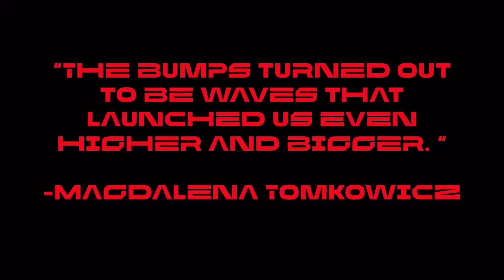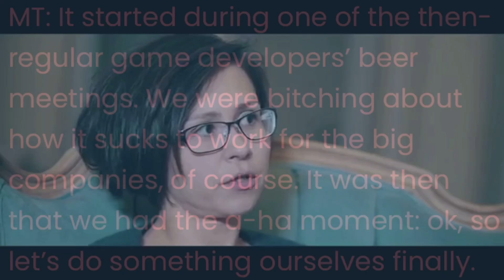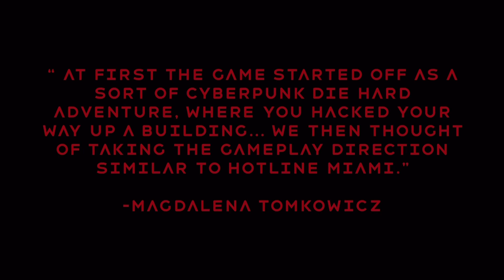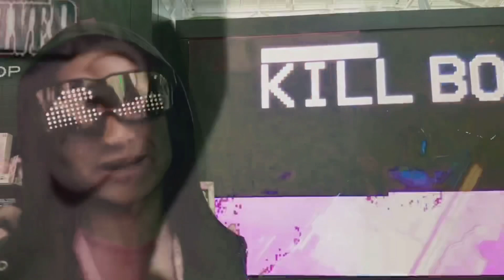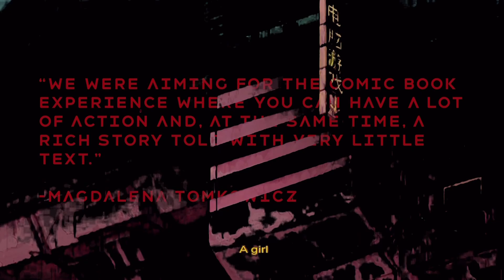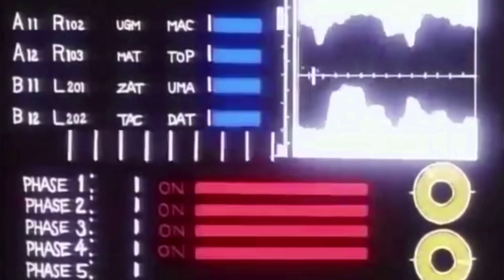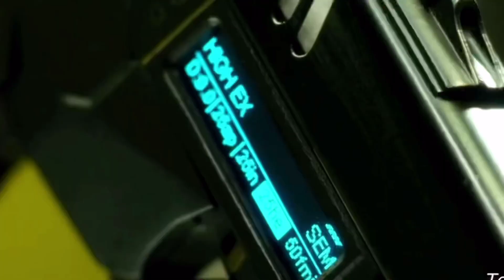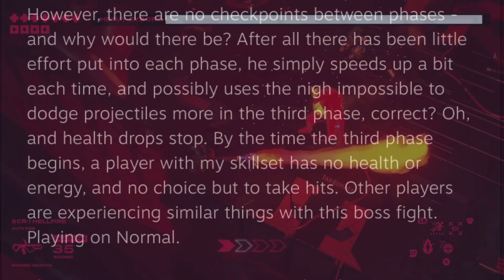The Document of Ruiner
Exploring the 2017 Reikon Games Run n Gun twin stick shooter, Ruiner (published by Devolver Digital). Looking close at its dev cycle,  aesthetics, inspirations and it’s place in the expansive cyberpunk universe.

INTRO - 00:00
OPENING - 02:22
REIKON RISING - 03:12
SZNEIDER CUT - 05:03
WORLD OF RUINER - 07:12
AUDIO AGGRESSION - 10:28
DREAD RED D.G.A.F. CYBERPUNK  - 12:39
RIP AND TEAR - 16:24
CONCLUSION - 20:33
ARTICLE RESOURCES

DREAD RED CYBERPUNK:
AKIRA
CYBERCITY OEDO
GENOCYBER
ANGEL COP
ROBOCOP
THE TERMINATOR
VIOLENCE JACK
FIST OF THE NORTH STAR
UPGRADE
DREDD
POSESSOR
MR. ROBOT
VIDEODROME
GHOST IN THE SHELL
SPECIAL THANKS
Josh Kelly
Davey Cadaver
Decoy Octopus
Primer

SPECIAL CONTRIBUTIONS
James T Keegan
Harlem Kenway
External Gazer
Ethnic Coleslaw
SD Job
Mister Kitano
CaliGrown213
BGM

FLIPPSIDE - Crystal Castles type beat
Sidewalks and Skeletons - Disappear
Mac Quayle - f_Society
HARDCORE HENRY OST - 1 v 100
Zamilska - Rise
Zamilska - Duel 35
Dredd OST - Last Requests
OddProject - Je T’adore
Ikd-sj : Genocide
Jed Palmer - A Better Place
Sune Rose Wagner - Ambush